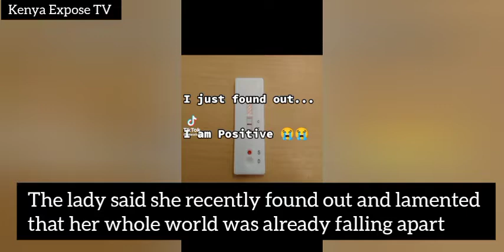Lady learns she's HIV positive, asks exes to get tested